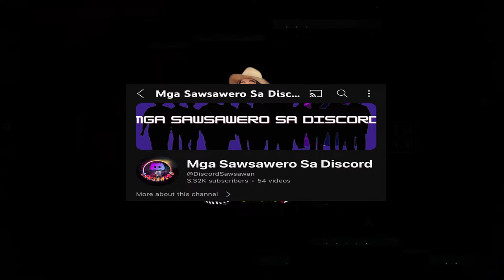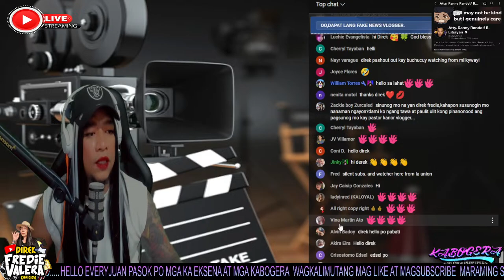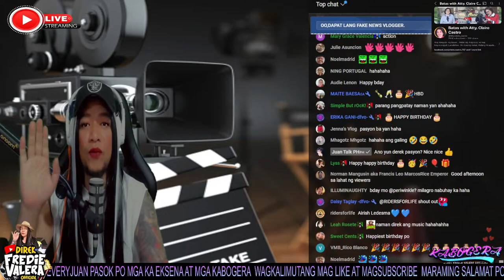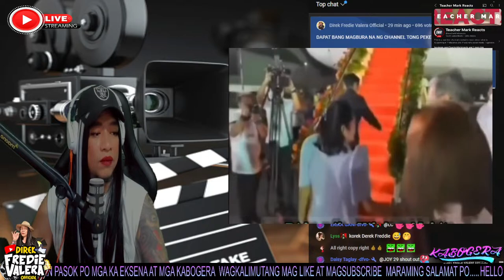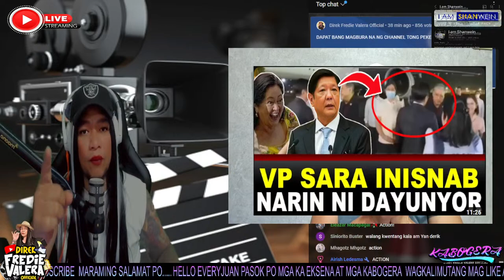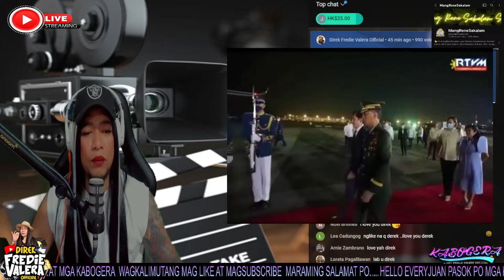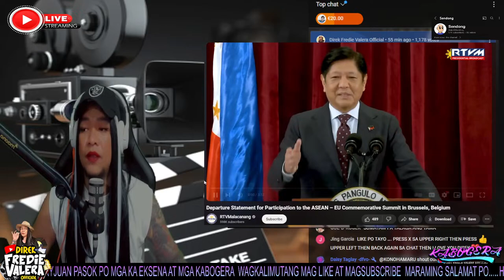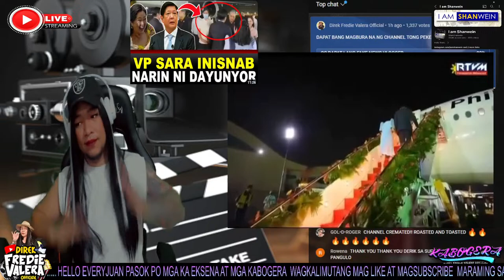FAKE NEWS KA TALAGA PEKENG LOYALISTA!! ITO ANG EBIDENSYA LAMUNIN MO TO!!!!!